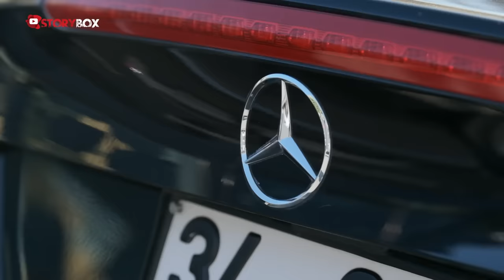MusCar, Mustafa Akan Kimdir? | Otomobil Sektörünün En Çok Aranan İsmi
Sosyal medyada "Aabi Hoşgeldin" repliğini kullanarak ünlü isimlerle birlikte çektiği videolarla fenomen olan Mustafa Akan, yaklaşık 7 yıl önce Muscar'ı kurdu. Üst segment otomobil satışı yapan Akan'ın müşteri portföyünde Volkan Demirel, Merih Demiral, Ozan Tufan gibi futbolculardan, Oğuzhan Koç, Ümit Erdim ve Demet Özdemir gibi ünlü oyunculara kadar pek çok ünlü isim yer alıyor. Memleketi Bursa'da Muscar açma hayali olduğunu söyleyen Akan, hikayesini ilk kez Storybox’ta anlattı. Keyifli seyirler! :)

🎧KULLANILAN MÜZİKLER🎧

🎧 Mob Ties - Leo Eli
🎧 Forever Young - Leo Eli
🎧 Rhumba d'Amour - Tony Kinsey
🎧 Foreign Whip - Leo Eli
🎧 Funny Calypso - Jules Isaac Bikoko Bi Njami
🎧 Hen & Hoes - Leo Eli
🎧 Bricks - Leo Eli
🎧 Brisa En La Noche - Edgar Vila Martin